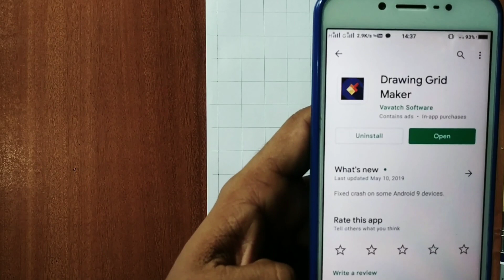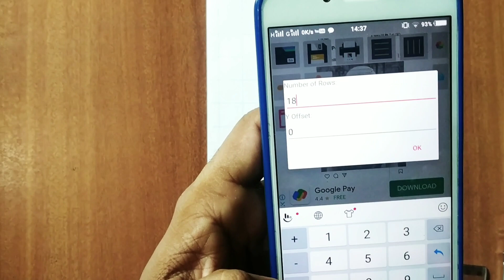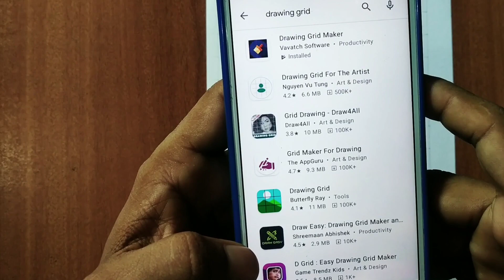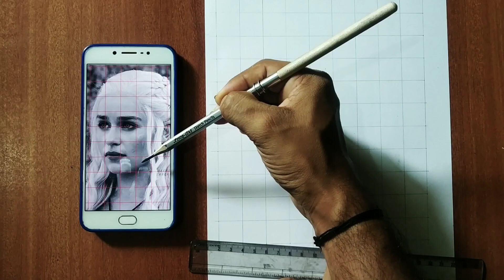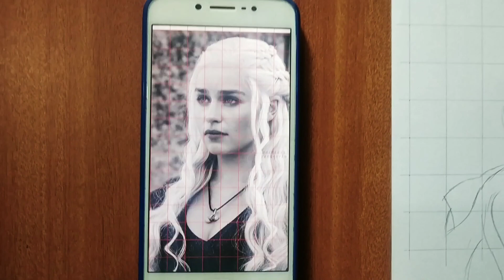Drawing Emilia Clarke | Daenerys Targaryen | Game Of Thrones | Khaleesi | Outline